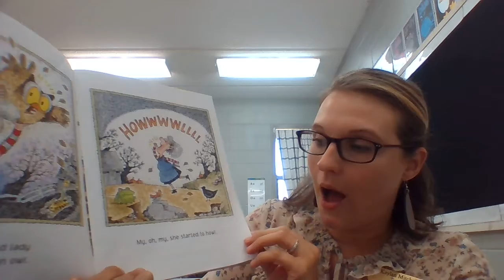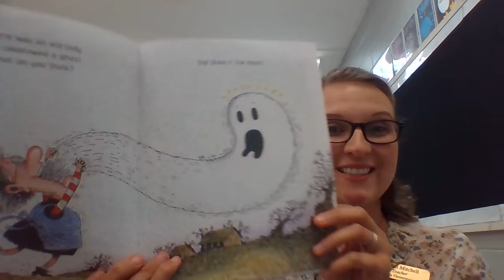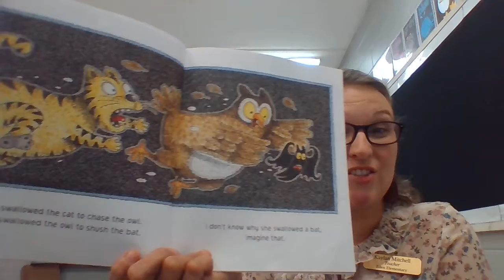Mrs. Mitchell-There Was an Old Lady Who Swallowed a Bat